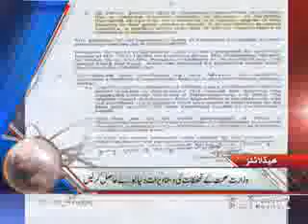Dunya News Headlines 04-07-2012 22:00 PM